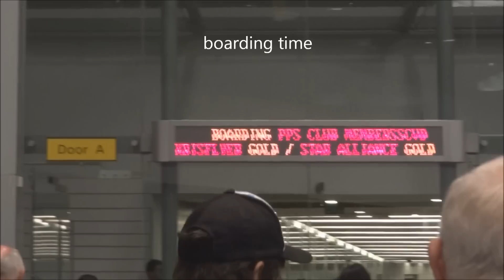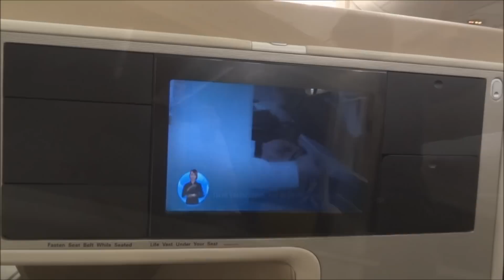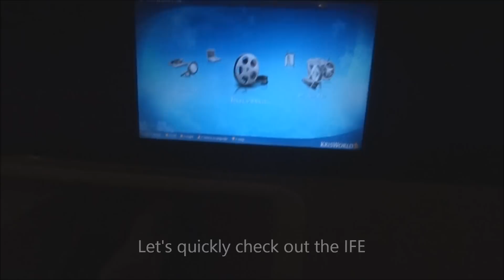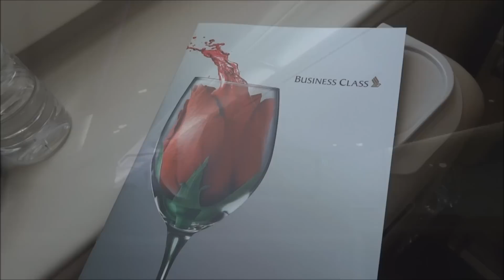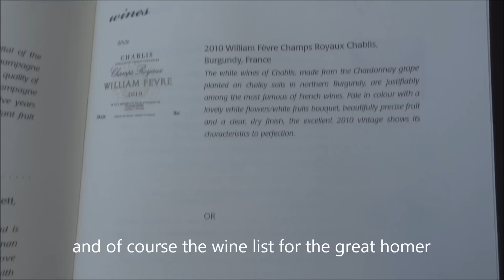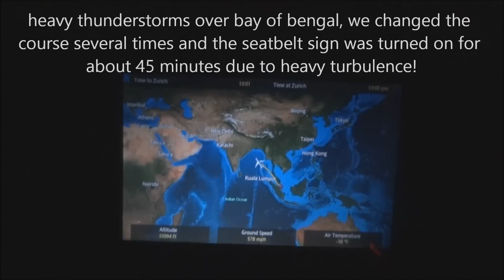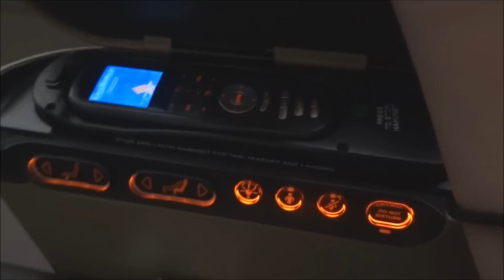SINGAPORE AIRLINES | SINGAPORE-ZURICH | BUSINESS CLASS | A380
Hello!

Since I haven't uploaded the SIN-ZRH flight home from Australia(my harddrive crashed and I lost it), I decided to upload it now that I'm back from Bali via Singapore on Singapore Airlines! It's exactly the same flight, only one year later. I will continue uploading the qantas domestic flights after this one.

I did a stopover in Singapore for a view days and the city is breathtaking!
Changi, Singapores 5-Star airport, is awesome! But please have a look yourself in my report.

As you might have noticed, I'm a youtube partner now, that's why you see advertisement on my videos. I'm very thankful to youtube to give me the opportunity to earn something from my videos. For those who don't know yet, I'm a student, all the fancy traveling comes from my parents ;)